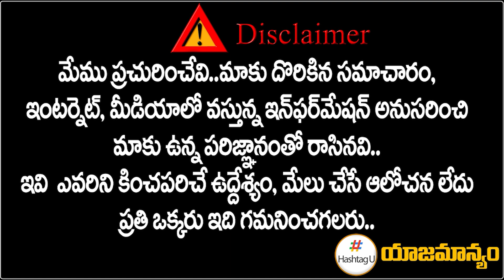తెలంగాణలో కర్ణాటక సీన్ రిపీట్.. సర్వే సంచలనం || Telangana Election 2023 || T Congress || HashtagU